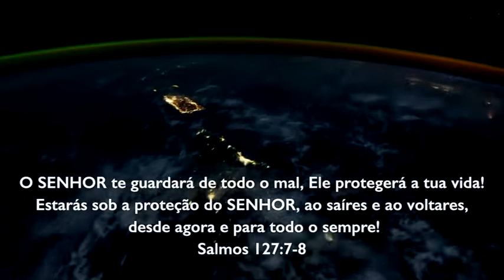Um Pouco Mais - Quarteteiros Hortolândia-SP Arautos do Rei